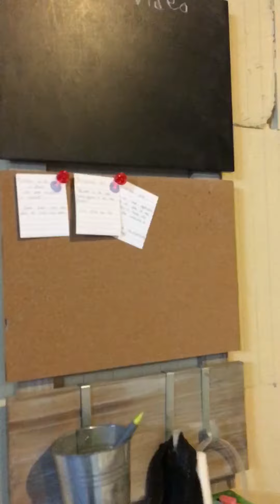24 Hours In My Silks And Hoop Area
I spent a full 24 hours in my aerial silks and hoop training area and I had lots of fun!